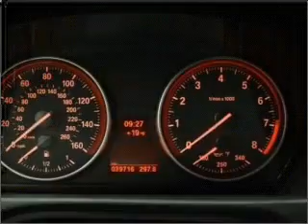2007 BMW 3 Series - Bloomington MN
Year: 2007
Make: BMW
Model: 3 Series
Trim: 335i
Engine: 3.0 liter inline 6 cylinder 24 valve
Transmission: 6-Speed Automatic
Color: Titanium Silver Metallic
Mileage: 39716
Address:
1300 American Blvd West